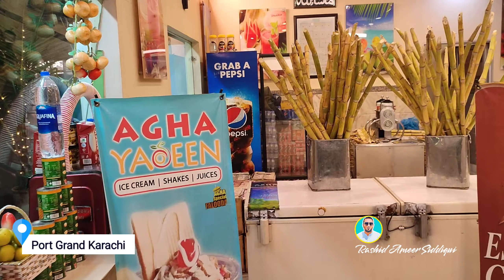Port Grand Karachi Food Street ki sair karte hain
Port Grand karachi ki sair karte hain or dekhte hain ke yahan

Facebook follow me / rashid ameer siddiqui
Instagram follow me / rashidameersiddiqui